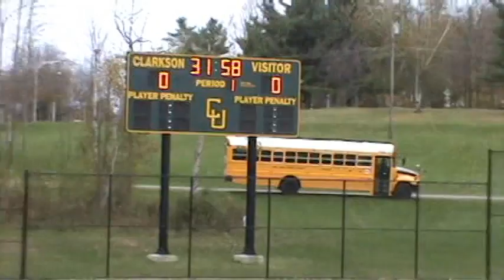SLU Goal V Clarkson.avi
SLU Goal V Clarkson